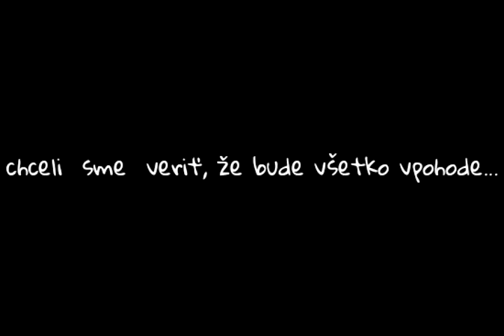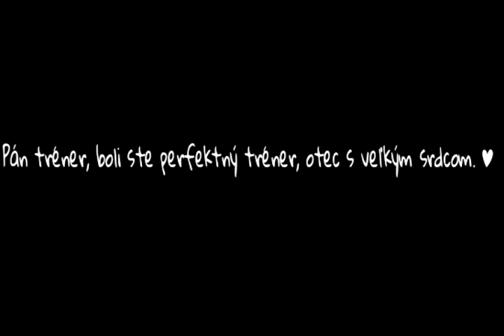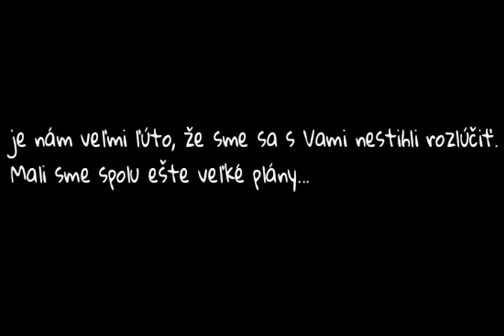Spomienka na trénera Ľuboša Mihálika